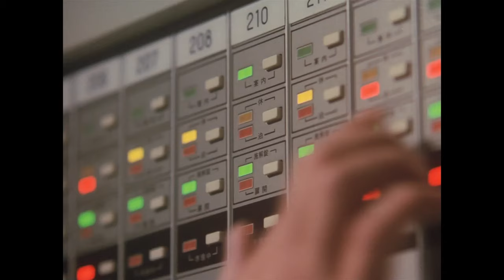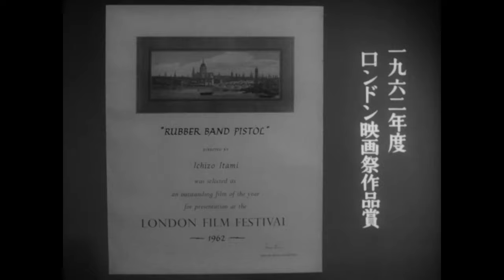Director Feature: An Informal introduction to the films of Jûzô Itami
Jûzô Itami's films is certainly a wonderful director, isn't he? His lighthearted films provide just the right amount of escapism from a dull and dreary day.

This is meant as a quick off-the-cuff spoiler-free guide to his films, for those that have likely seen Tampopo and want to delve further into his filmography.

Timecodes
0:00 Intro
1:13 1. Tampopo (1985)
2:29 2. Supermarket Woman (1996)
3:55 3. A Quiet Life (1995)
5:37 4. The Last Dance (1993)
6:59 5. The Funeral (1984)
8:56 6. The Gentle Art of Japanese Extortion (1992)
10:21 7. A Taxing Woman's Return (1988)
12:06 8. A Taxing Woman (1987)
13:42 9. Woman In Witness Protection (1997)
14:47 10. Rubber Band Pistol (1962)
15:48 11. Tales of a Golden Geisha (1990)
17:46 Outro